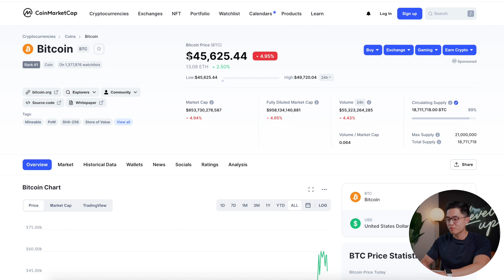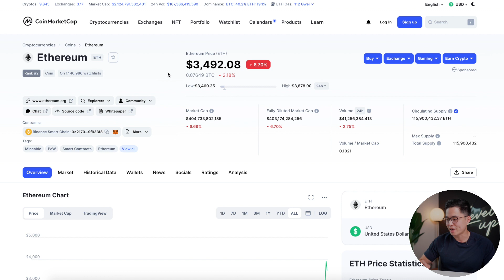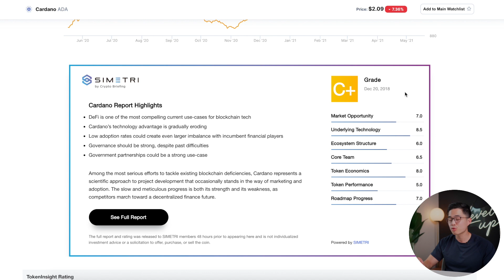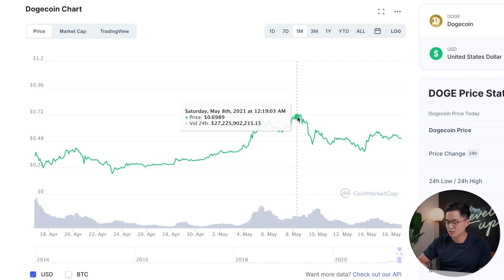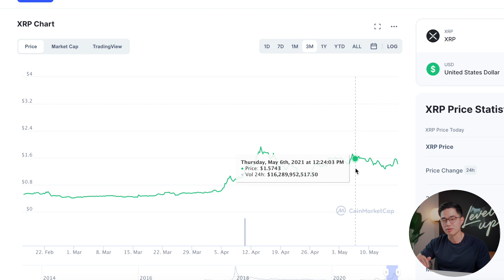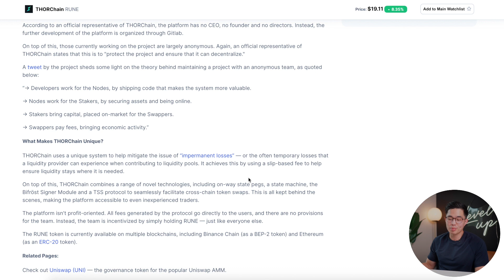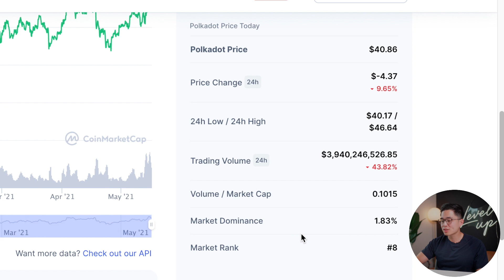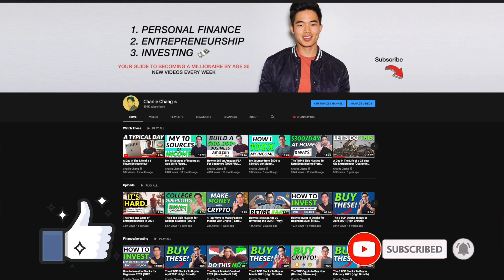TOP 10 Cryptocurrency to Buy in 2021 (HIGH GROWTH)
In this video, we're going over the top 10 crypto to invest in for 2021! I'll go through the extended price history, a brief overview of each coin, and cost analysis.

I've done the research, and unfortunately there are hundreds/thousands of bad coins out there. In my opinion, the crypto on this list are reputable, more popular, and better long time holds than many other coins out there. I'll do a walkthrough of each cryptocurrency and go through the stats. Some of the coins on the list are popular ones liked Bitcoin and Ethereum, and others are much less common like Thorchain (RUNE).

Overall, the crypto space is extremely exciting and there are a lot of new uses for decentralized currencies. Happy trading and I wish you all the best of luck!

-Charlie